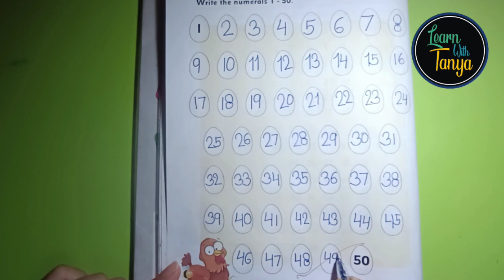Counting 1 to 50, Counting Learning Video for kids, One, Two, three Four